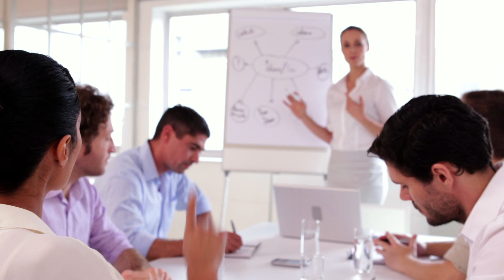The Number One Best Kept Content Secret with Atiba de Souza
Atiba de Souza shares his best kept secret for content ideas: Quora. The number one place, outside of Google, to crowd source answers.

The key to making content out of this? Answer the questions.

EXTRA RESOURCES:
Why People Don’t Respect Marketers & How To Elevate The Marketing Profession
Is Your Content The Right Fit For Your Audience? Learn About Context Marketing And How To Apply It